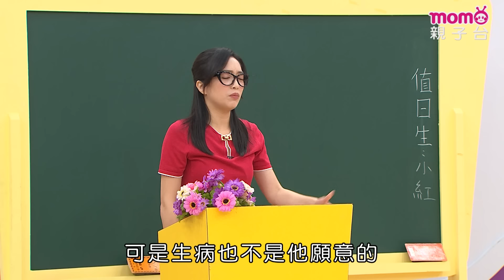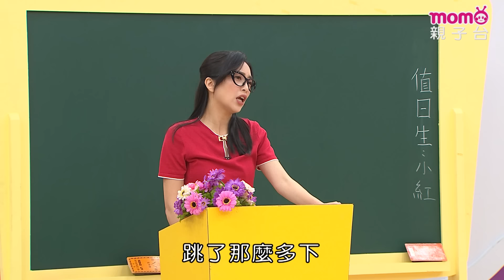MOMO這一家 S4【跳繩比賽】第4季 第29集 單元2｜完整版｜家庭校園喜劇｜兒童情景劇｜兒童節目【電視頻道版】momokids 親子台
【本集簡介】
學校舉辦班級大跳繩比賽，可惜比賽當天出了一點小狀況，同學們還能像平常一樣發揮嗎?

【節目簡介】:
2021全新第四季《MOMO這一家》閃亮登場！
在新的一季裡，MOMO這一家又發生了許多有趣的事！
爸爸媽媽感情好，爺爺奶奶一對寶，哥哥弟弟真搞笑，姊姊妹妹樂陶陶！看這三代同堂的逗趣家庭，每天的生活中發生什麼衝突磨擦、又充滿歡笑淚水的故事。另外全新的校園劇，也有新同學的加入，迎來新的風貌。快點一起加入《MOMO這一家》，參與他們的喜怒哀樂吧！

爺爺：檸檬哥哥®｜奶奶：藍莓姐姐®｜媽媽：彤彤姐姐｜爸爸：哈密瓜哥哥®
哥哥：海苔哥哥®｜姊姊：香草姐姐®｜弟弟：大樹哥哥®｜妹妹：小紅莓姐姐®
老師：彤彤姐姐｜小花：櫻花姐姐®｜香香：香草姐姐®｜小紅：小紅莓姐姐®
大樹：大樹哥哥®｜阿檸：檸檬哥哥®｜苔苔：海苔哥哥®｜瓜瓜：哈密瓜哥哥®
小藍：藍莓姐姐®｜貝果：貝果哥哥®｜晶晶：水晶姐姐®｜小芙：泡芙姐姐®

※本節目所呈現之『檸檬哥哥』、『哈密瓜哥哥』、『海苔哥哥』、『大樹哥哥』、『香草姐姐』、『櫻花姐姐』、『小紅莓姐姐』、『藍莓姐姐』、『泡芙姐姐』、『水晶姐姐』、『貝果哥哥』、『柚子哥哥』、『優格姐姐』文字，均為優視傳播股份有限公司之註冊商標，並作商標使用。本節目是由優視傳播股份有限公司以前述商標提供之服務。